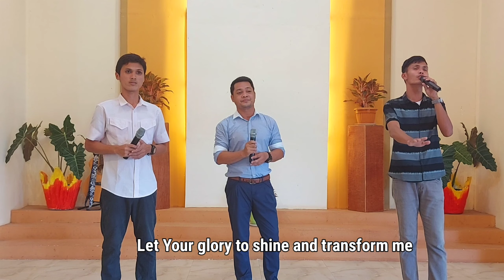TAKE ME O LORD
Performed by: Darwin Yubal, Noel Capuyan & Jim Gilbuena (Naval SDA Church, Naval, Biliran)
Music & Lyrics: Jerry Cuervo
Videography: Vince Daniel Pelesco
Audio Mixing & Video Editing: Vince Pelesco